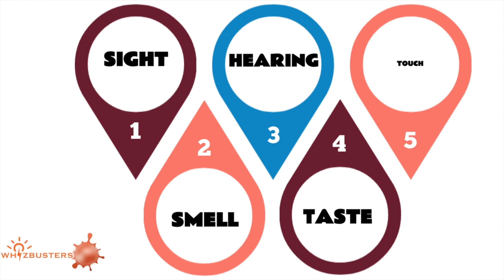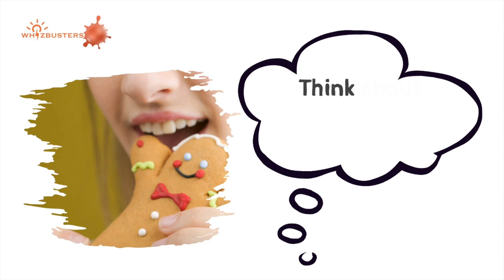What are our FIVE SENSES?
Have you wondered how we understand what goes on around us?
What helps us enjoy the world like the taste of cookies, hear the crunch of chips or learn and protect ourselves?
The answer lies in our FIVE basic SENSES.

Watch this video to learn about the fivesenses.